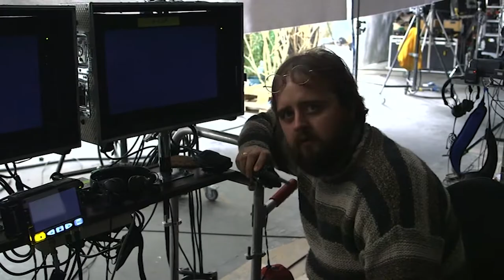Kom med Magnus Milang bag kameraet på Thomas Vinterbergs KOLLEKTIVET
Bag kameraet KOLLEKTIVET – kom en tur bag kameraet på den prisvindende og stjernebesatte film KOLLEKTIVET med blandt andre Trine Dyrholm, Ulrich Thomsen, Fares Fares og mød instruktøren Thomas Vinterberg, skuespilleren Lars Ranthe og få en rundtur på settet med Magnus Millang.

Bag kameraet programmet gav dig forhåbentligt lyst til at se eller gense filmen – du kan streame den på VoD eller DVD:

CloserTV viser bag kameraet programmer og interviews fra primært danske film – god fornøjelse.

Programmet bliver vist efter aftale med produktionsselskabet Zentropa.